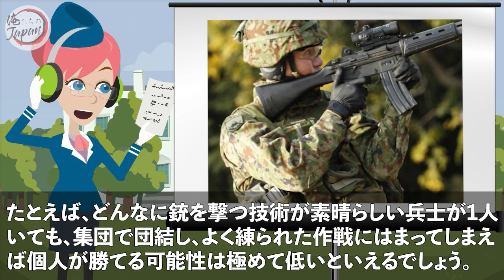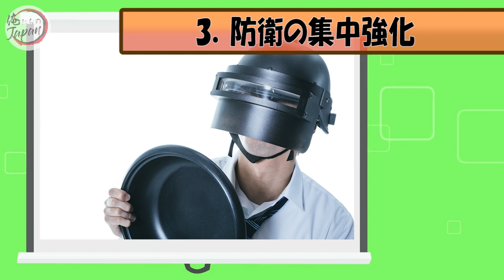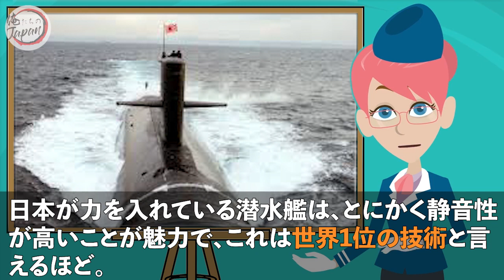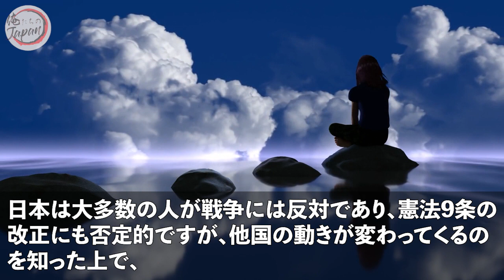【海外の反応】衝撃！「日本と同盟国で良かった！本気を出されたら絶対に勝てない！」米国メディア『日本の海上自衛隊は凄まじい軍事力』と報道！【俺たちのJAPAN】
✅【海外の反応】 衝撃！「日本と同盟国で良かった‼」海自P1哨戒機と米国機(P8)との性能の比較に米国人も仰天！【俺たちのJAPAN】

✅【海外の反応】衝撃！「日本と同盟国が良かった…」海上自衛隊と韓国軍の潜水艦、性能の比較に韓国人も仰天！【俺たちのJAPAN】

✅【海外の反応】衝撃！「日本の自衛隊の男気に涙が止まらない..」占拠された街の人々に対し他国が尻ごみする中、リスク覚悟で支援する日本の自衛隊に感謝の嵐！【俺たちのJAPAN】

■フリー素材
動画：Pixabay（フリー動画）